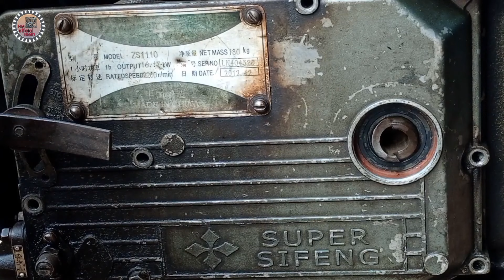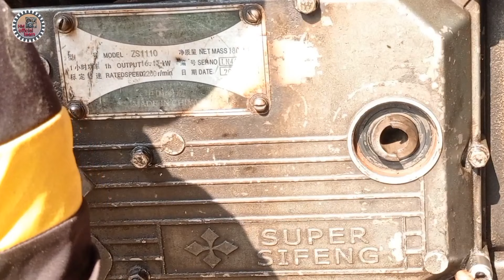See what pinion timing does on a 20 horse Chinese diesel engine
Gear timing.how to 20hp China engine Gear timing

How_to_20_hp China_engine gear_timing 20 HP_China engine gear timing (Very easily)